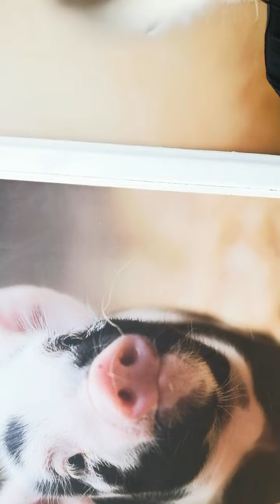Felices Fiestas 2022 Enero 7 Bogotá Jaime Andres Castillo on rights on proper defense apply on.